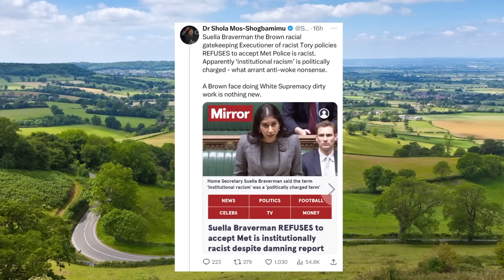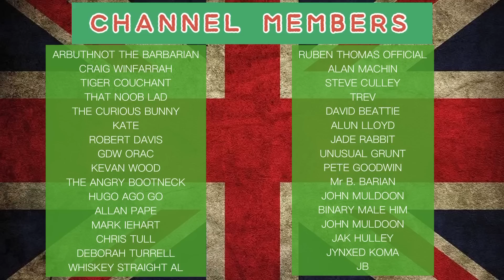It’s OK When Dr Shola Moss Does It